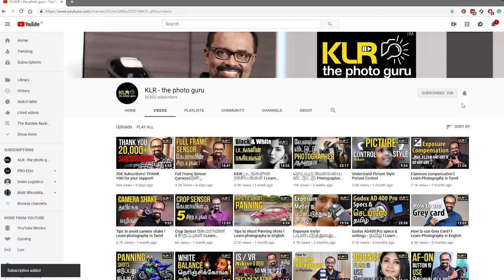Best VFM Tripod Manfrotto 290 dual I Learn Photography I Photography tips I Tamil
Best Value for money Tripod - Manfrotto 290 dual

Material:  Aluminum technopolymer
Pay load: 4KG

Minimum height: 5.5.cm
Maximum height: 151 cm
Maximum height with center column raised:175.5 cm

- Easy to use strong latches on the legs
- 90 degree column system
- Full range of movement with 4 leg angle position
- Rubber leg warmer for extra sturdy grip
- 804 Three-way head for accurate framing control – also can take ball heads

- Made with Italian quality standards
- Ideal for photographers
- Price 17000/= approx.

Team: KL Raja Ponsing, Swaroop Joy, R. Preethaa Priyadharshini, Balaji, Nishanth Ryan